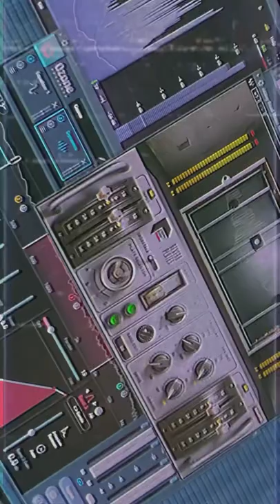Maroca Liso - Picture Perfect [Prod. by Sturza Cosmin & Maroca Liso] (P.F #7)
Maroca Liso - Picture Perfect [Prod. by Sturza Cosmin & Maroca Liso] (Production Footage #7)

Love is never jealous, boastful, proud, rude, nor doesn’t demand its own way.💎 Lmk what you all think of this other love song right here!💯🎵🎶🚀